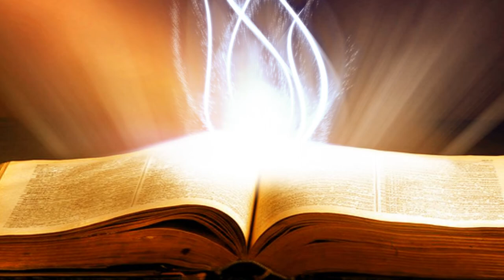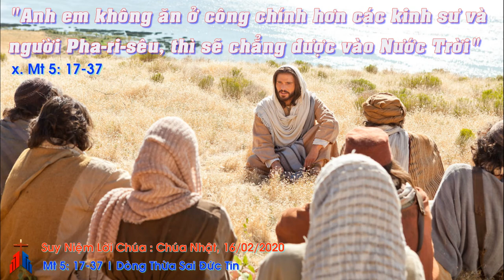Suy Niệm Lời Chúa: Chúa Nhật VI Thường Niên Năm A, 16/02/2020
Chúa Nhật VI Thường Niên Năm A: Xin Chúa cho mỗi người chúng ta biết giải quyết mọi xung đột của cuộc sống bằng con tim yêu thương và tha thứ.
Bài Tin Mừng hôm nay, Đức Giêsu dạy về cách cư xử đối với người thân cận. Trong tương quan với tha nhân, việc xảy ra những xung đột là chuyện thường tình. Thường thì người ta giải quyết những căng thẳng xung đột này bằng những căng thẳng xung đột khác và bằng việc loại trừ. Cựu ước đã kết án cách giải quyết những xung đột này bằng lệnh cấm: “Không được giết người”. Trong thực tế có nhiều cách giải quyết những xung đột như là: nổi giận, thù hằn, sỉ nhục, tấn công hay đả thương người khác bằng lời nói hoặc hành động... Những cách giải quyết nay dù không trực tiếp cướp đi mạng sông người khác, nhưng nhiều khi sức tàn phá sự sống của chúng cũng chẳng kém trực tiếp giết người. Vì thế, Đức Giêsu không chỉ kết án việc giết người, nhưng Ngài còn kết án tất cả những gì dù là nhỏ nhất mà ảnh hưởng xấu đến sự sống.
Việc giải quyết xung đột một cách sai trái không chỉ bắt đầu với những hành động, nhưng nó đã được bắt đầu trước đó từ trong tư tưởng, trong con tim. Vì thế, Đức Giêsu cho thấy, chúng ta không chỉ ra sức tránh những lời nói xấu xa, hành vi xấu xa mà phải tránh ngay cả những tư tưởng xấu xa, con tim xấu xa. Đừng để xung đột đầu độc và đẩy tinh yêu ra khỏi con tim. Việc ra sức tránh những xung đột thôi là chưa đủ mà còn phải vượt qua những xung đột đó bằng hoà giải. Việc hoà giải quan trọng và cấp bách đến nỗi: “Nếu khi anh sắp dâng lễ vật trước bàn thờ, mà sực nhớ có người anh em đang có chuyện bất bình với anh, thì hãy để của lễ lại đó trước bàn thờ, đi làm hoà với người anh em ấy đã, rồi trở lại dâng lễ vật của mình”. Đức Giêsu cho thấy tiến trình giải quyết xung đột là tiến trình của tình yêu và hoà giải. Xin Chúa cho mỗi người chúng ta biết giải quyết mọi xung đột của cuộc sống bằng con tim yêu thương và tha thứ.